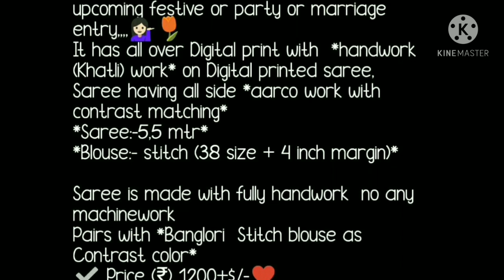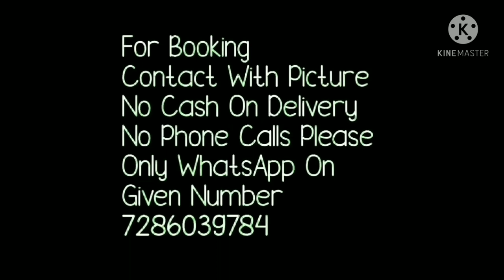New Collection Of Organza Digital Print Saree With Hand Work // Ready Made Blouse And Organza Saree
Hello all
Todays collection is agin latest collection of organza silk saree . All over beautiful digital and handwork done. All prints are very beautiful. butterfly, peacock digital print organza sarees with ready made stiched bluse.so it reduce your little work of stitching bluse. Contrast colur organza saree with digital print.Watch this video until the end.
your quaries
1. bella fashion saree onine
2.organza digital print sarees
3.ready made blause with orgnaza saree
4. new collection of hand work organza saree
5.latest digital printed organza sarees

1 . watsup for order: 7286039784
 2. no negotiations please
 4.Sorry, cash on delivery service is not available
 5.payment can send through RTGS,,google pay or paytm,account transfer.
 6.Dispatch will be with in 2 3 day after payment
 7.After dispatching we will send you courier number through watsup
 8.Depends on distance item will receive.normally 7 to 10 working days
 9.Take video at the time of parcel open
10.if you find any damages you can returned to same address
11.we supply all over  india,and overseases also.